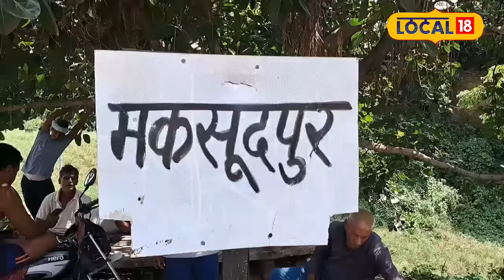Gaya में सियारों के हमले के बीच Forest Department का Search Operation तेज!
In the Bahraich district of Uttar Pradesh, after the terror caused by wolves, a new threat has emerged in the Gaya district of Bihar, where wild jackals have started terrorizing the area. Specifically, in the Maksudpur village of Khijarsarai block, wild jackals have been spreading fear among the villagers for the past 15 days, targeting children and women. So far, four people from the village have been seriously injured. It is said that this village has a 300-year-old fort, and it is believed that three to four jackals come out of this fort after 5 PM and attack the villagers.
उत्तर प्रदेश के बहराइच जिले में भेडियों के आतंक के बाद बिहार के गया जिले में जंगली सियार का आतंक देखने को मिल रहा है. दरअसल गया जिले के खिजरसराय प्रखंड क्षेत्र अंतर्गत मकसूदपुर गांव में पिछले 15 दिनों से जंगली सियार गांव में आतंक मचा कर रखे हैं और बच्चों और महिलाओं को निशाना बना रहे हैं. गांव के चार लोग अभी तक बूरी तरह घायल हो चुके हैं. बता दे की इस गांव में एक 300 साल पुरानी किला है और बताया जाता है कि इसी किले से शाम 5 के बाद तीन से चार की संख्या में सियार बाहर निकलते हैं और ग्रामीणों को अपना निशाना बनाते हैं.